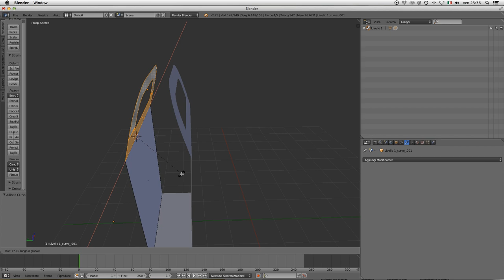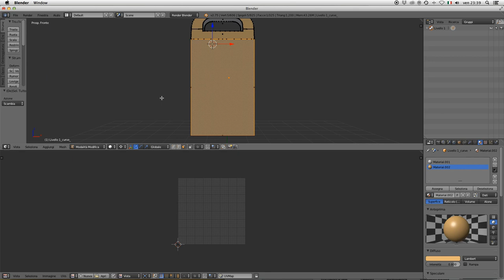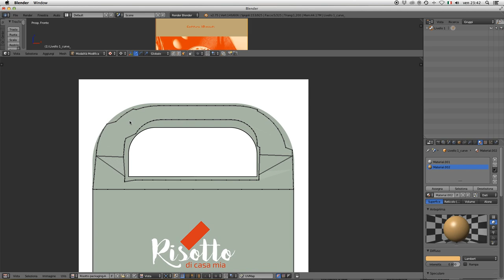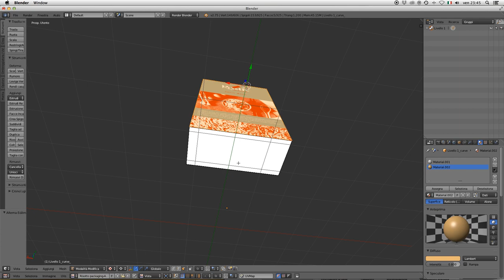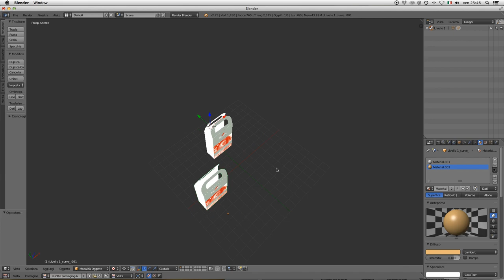PACKAGING DESIGN Risotto /Rice - Tutorial Blender 3D - (section B)